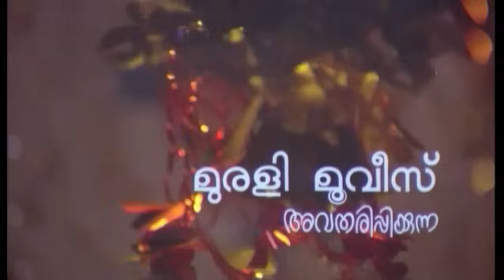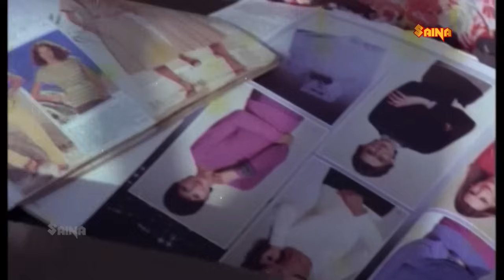Ina | Malayalam Full Movie | Master Raghu | Devi | Kanchana | Rasheed | B. K. Pottekkadu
Vinod and Anitha are classmates in school and have their own Vinod and Anitha are classmates in school and have their own private problems. Vinod's stepmother wants to seduce him, and Anitha is an illegitimate child that her mother never wanted. On a rainy day they take shelter in a train wagon, which starts moving before they could get out and stops next in a forest area a long way away from home. There, they find a couple of recluses - a widow and an ex-army officer - living their own lives and willing to accept them as they are. The widow accepts them as foster children and perform their marriage, but fate intervenes as an incurable disease for Anitha.